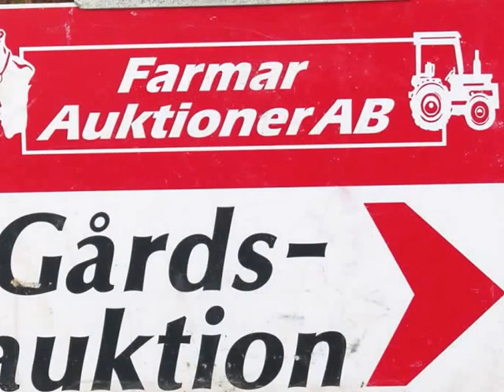Gårdsaktion på Skäggebyhagen 2016 10 08 Film av Wilfried Hofmann